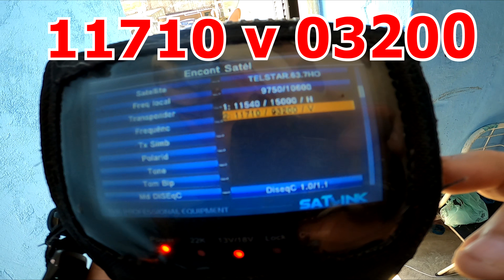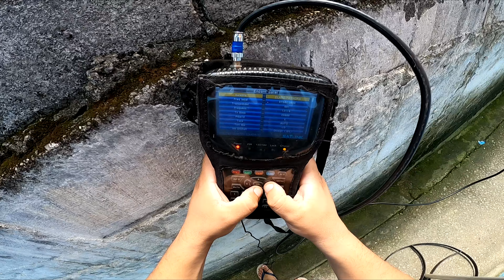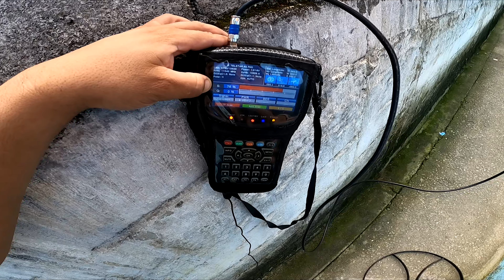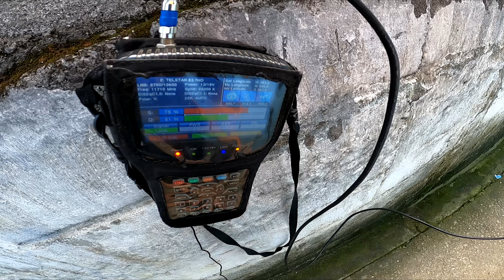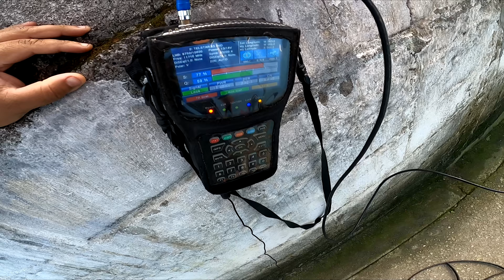APONTAMENTO SATÉLITE 63W | ATUALIZADO 2021 | COM AS TPS CORRETAS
SATÉLITE 63W  TPS CORRETAS
APONTAMENTO SATÉLITE 63W  COM AS TPS CORRETAS
ATUALIZADO 2021